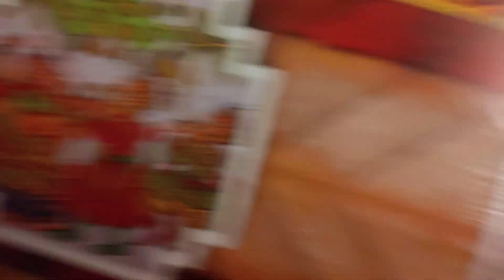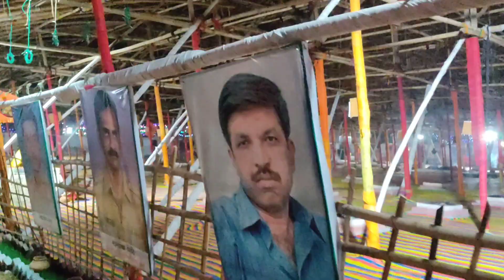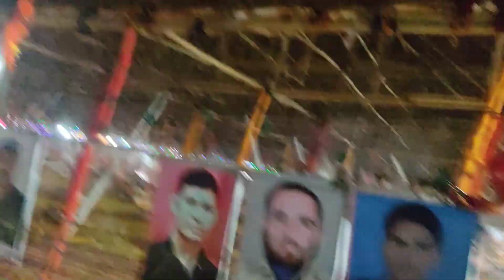B Praak Ne Radha Radha Naam Se Bageshwar Dham Mein Gadi Apne jhande 🚩@BageshwarDhamSarkar#vlog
B Praak Ne Radha Radha Naam Se Bageshwar Dham Mein Gadi Apne jhande 🚩‎@BageshwarDhamSarkar @BPraakOfficial

bpraak show
bpraakiveshow bpraakbageshwarshow bpraakbageshwardhamshow bageshwardhambpraakshow bageshwardhamliveshowbpraak bpraaksong princebabavlog bpraakradharadhasong bageshwardhammebpraak Live Show praak bpraakradharadhasong
bpraaksongs mahashivratri song bpraaknewsong newsongbpraak